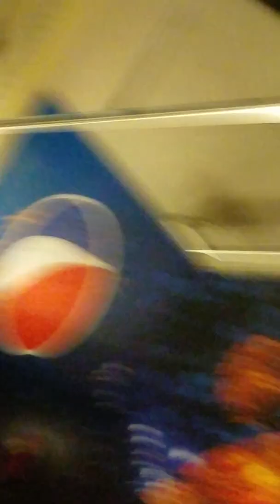ALL I WANT FOR CHRISTMAS IS HER!!!